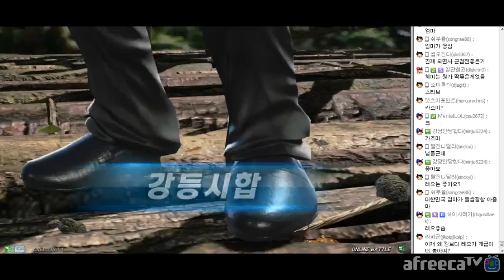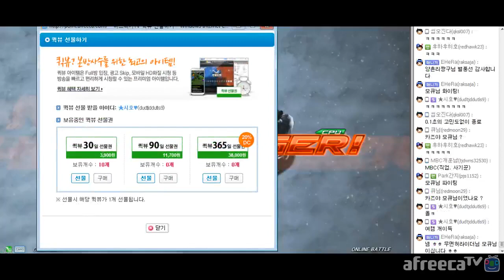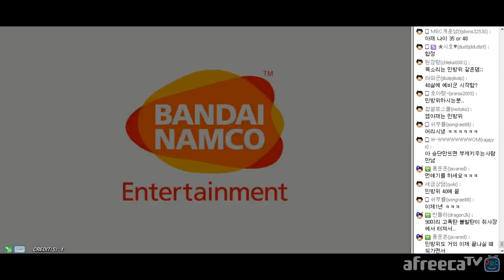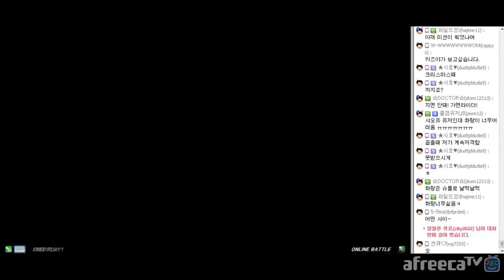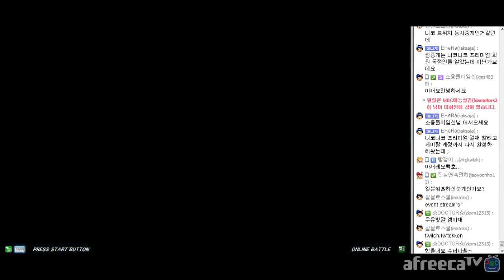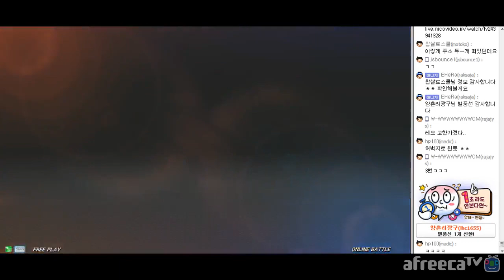15년12월11일 엠아재의 엠프리카 [4/8] (Tekken 7 MBC stream 12-11-2015 Part 4 of 8)